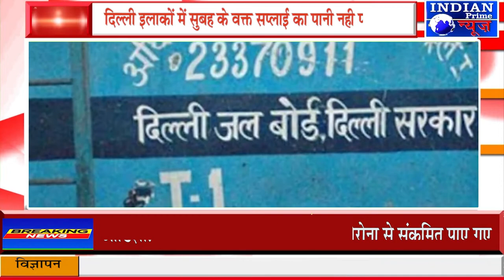IPN NEWS - दिल्ली में हुई पानी की किल्लत, जल स्तर घटने से इन इलाकों में पानी की सप्लाई में पड़ा असर